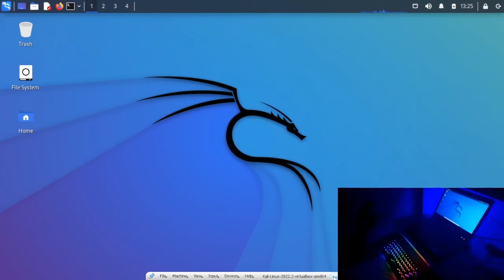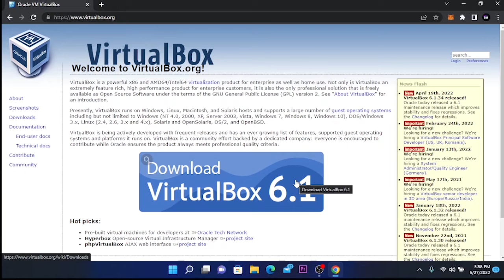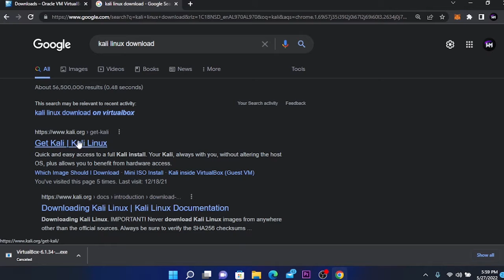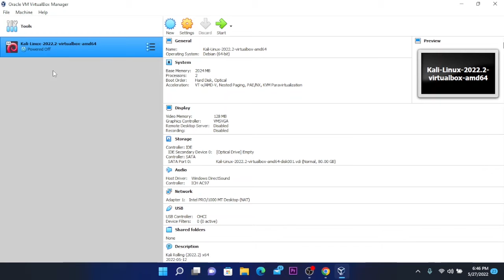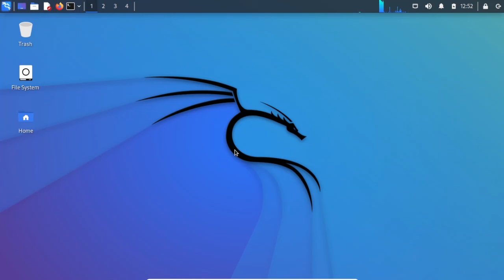How To Download Kali Linux On Windows 11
Easily manage your drives like a pro.
In this video, I will be showing you how to install Kali Linux on windows 11 without any errors. After installing Kali Linux on windows you can use kali Linux and windows 11 simultaneously without shutting down your computer. It would be like you installed Kali Linux as software on windows 11 and you can also delete kali Linux easily from windows 11 without messing up your computer. You will need a pc with a minimum 25 gigabytes free space virtual box and the latest Kali Linux installer image, VirtualBox Installed.

 /// Chapters///
0:00 Intro
0:50 Download Virtualbox
2:00 Download Kali Linux
2:47 Install Kali Linux
4:37 Outro

how to install kali linux on virtual machine 2022
 kali linux kali linux 2022 dual boot
install kali linux vmware windows 11 kali linux 2022 virtualbox install kali linux on virtualbox kali linux 2022.4